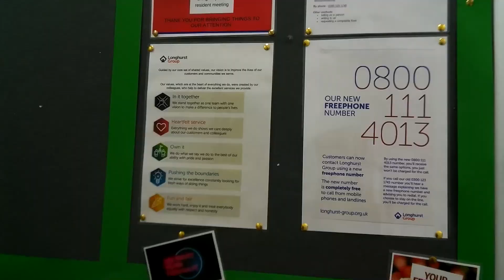Paines Mill Foyer, St Neots | Longhurst Group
Are you a passionate and caring individual who’d like to join a friendly and supportive team?

We’re hiring a Night Porter at one of our schemes in St Neots.

Check out the video to hear from our Service Manager, Louise Chilvers, and to see exactly what it’s like to work at Paines Mill Foyer.

Interested in the role? Find out more and submit your application on our